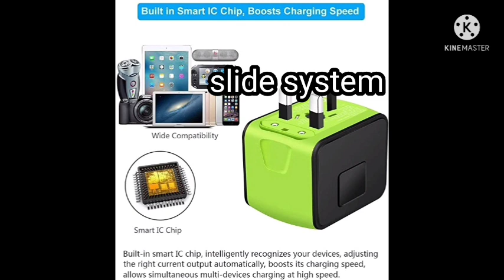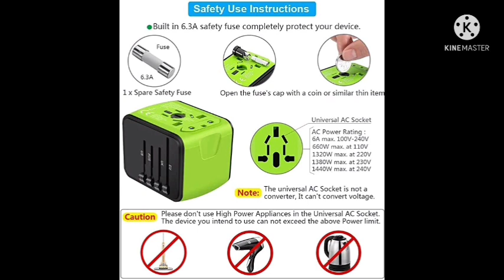mobile Power Bank &charger all in one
hi friend
               is video mein smart USB charger ke bare mein bataya gaya hai yah charger ek sath  6 USB pin support karta hai yah All-in-One hai isase aap mobile, tablet, bluetooth speakers, wireless bluetooth speaker, wireless Bluetooth handset, anyway koi bhi e gadget ko support karta hai aap bahut hi low price mein main buy kar sakte hain aur yah 1 year warranty ke sath aata hai please share my video,
                                                                thanks,

       👉3 smart USB charger all in one 👈
1. Indian Amazon link product no_1

👉 US Amazon link product no_1

2. Indian Amazon link product no_2

👉 us Amazon product link no_2

3. Indian Amazon link product no_3

👉us Amazon product link_

     👉 {3 & 2 ampiar fast charger18watts}👈

👉1. कार चार्जर_

👉2. कार चार्जर boat _

👉3. कार चार्जर boat_

👉4. कार चार्जर boat_

👉5. कार चार्जर इंटेक्स_

👉1. wireless Bluetooth handset_

👉2 wireless bluetooth headset_

👉3 wireless Bluetooth handset_

👉4. miles Bluetooth handset_

👉5 Bluetooth handset_